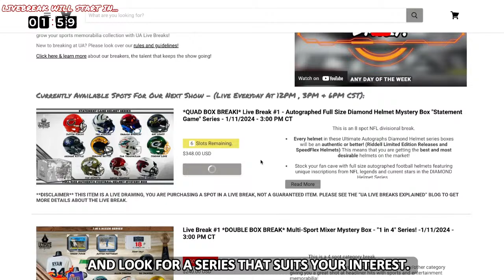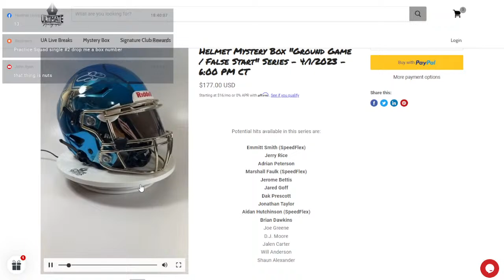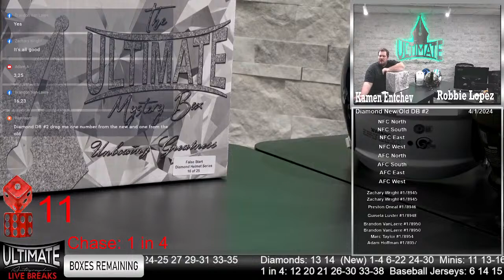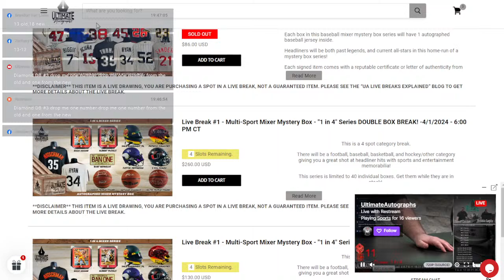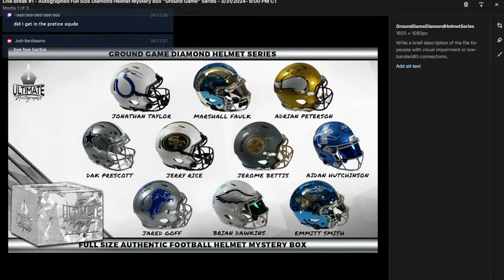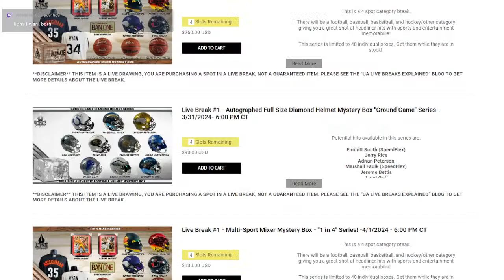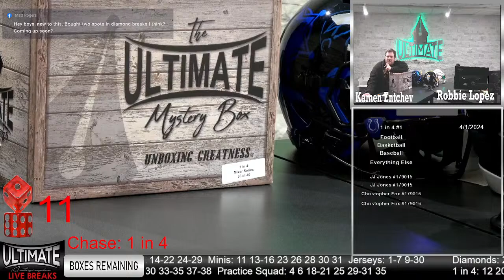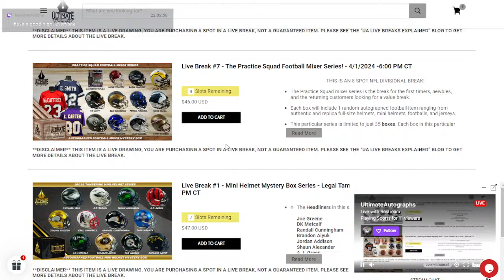Monday, 6 PM, 04/01/2024, Ultimate Autographs Live Stream